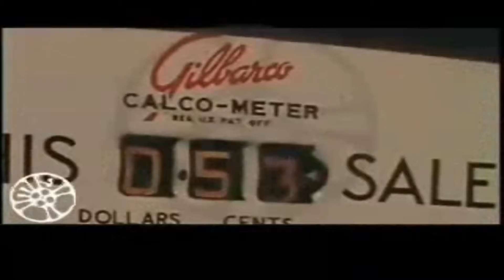Popular Culture Ben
Ben is a 1972 American horror film about a young boy and his pet rat, Ben. The film is a sequel to the film Willard (1971).[1] The theme song, "Ben", is performed by singer Michael Jackson. It was also included on his 1972 album of the same title.